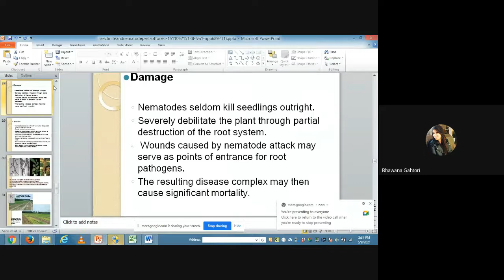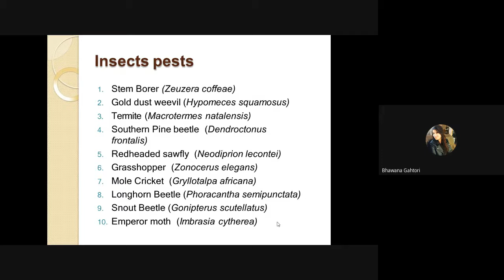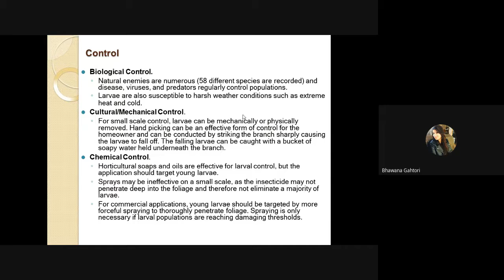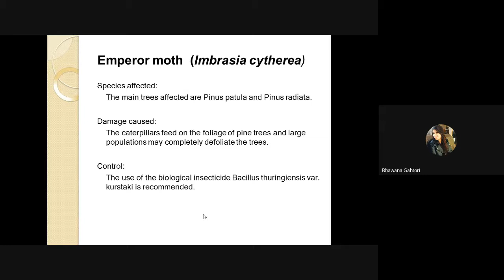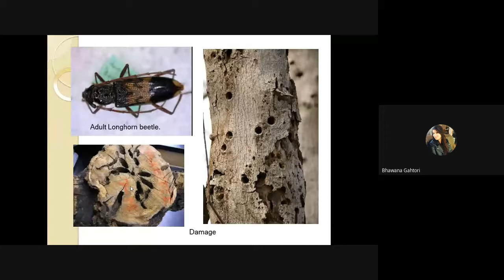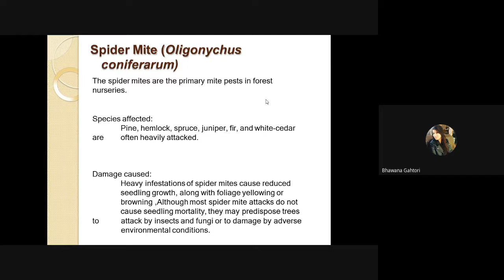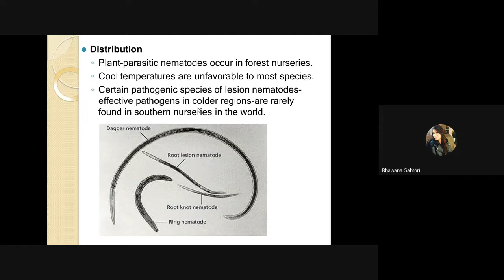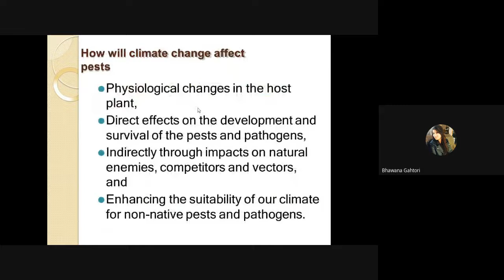Classification of forest pests : types of damages and symptoms; factors for outbreak of pests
Stem Borer (Zeuzera coffeae)
Gold dust weevil (Hypomeces squamosus)
Termite (Macrotermes natalensis)
Southern Pine beetle (Dendroctonus  frontalis)
Redheaded sawfly (Neodiprion lecontei)
Grasshopper (Zonocerus elegans)
Mole Cricket (Gryllotalpa africana)
Longhorn Beetle (Phoracantha semipunctata)
Snout Beetle (Gonipterus scutellatus)
Emperor moth (Imbrasia cytherea)